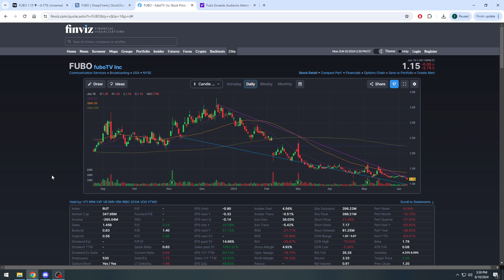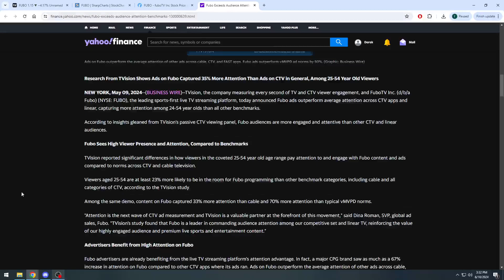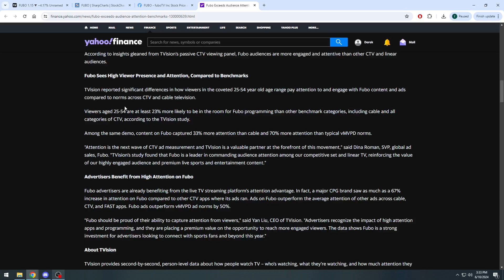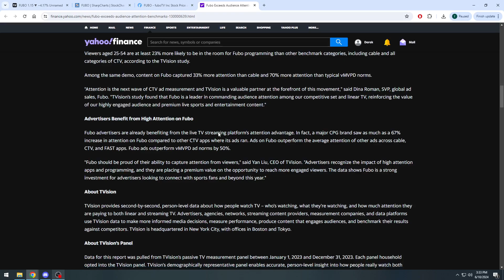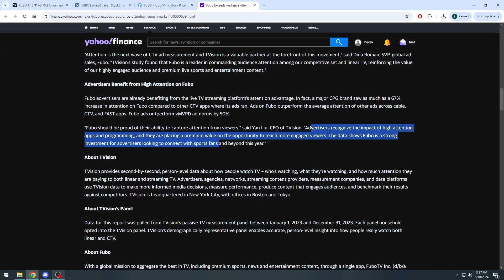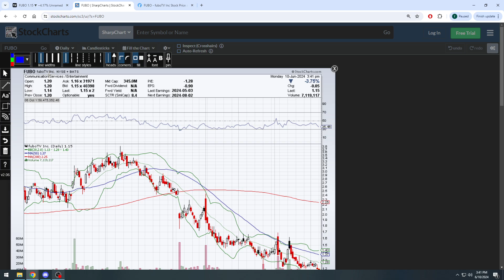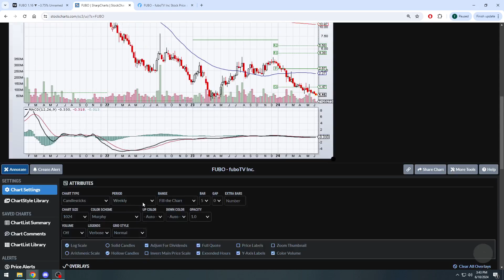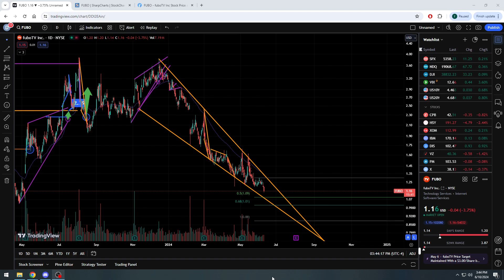Quick Update On FuboTV Inc Stock $FUBO - Apparently Their Ads Are The Best For Attention Grabbing! 😏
Quick update looking at some technical analysis for FuboTV Inc stock $FUBO, re-mentioning the antitrust lawsuit that everyone is anxiously awaiting the results of, and checking out a study done that show FUBO ads retain more attention from their viewers when compared to their peers!